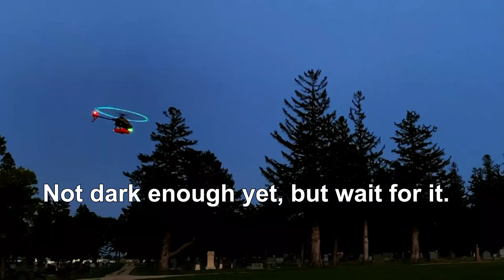2 old Flybarless helis flown this time, and 1 is tiny!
This is my Blade 230S with my own design lighted blades, plus a tiny heli with Flybarless rotor as well, the WL Toys Power Star X1.  Thanks. ~Dave